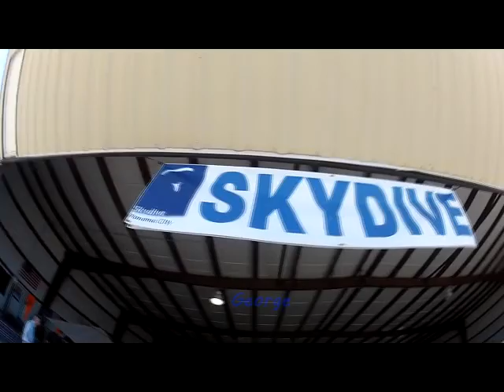Skydive Panama City - George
Skydive Panama City Skydiving Video - George